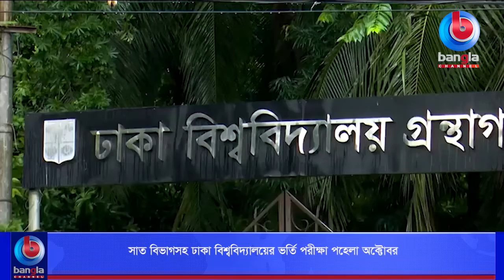সাত বিভাগসহ ঢাকা বিশ্ববিদ্যালয়ের ভর্তি পরীক্ষা পহেলা অক্টোবর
🌟 বিস্তারিত: এবারই প্রথম রাজধানীর বাইরে অনুষ্ঠিত হতে যাচ্ছে ঢাকা
বিশ্ববিদ্যালয়ের ভর্তি পরীক্ষা। ঢাকার পাশাপাশি ৭টি
বিভাগীয় শহরে পাবলিক বিশ্ববিদ্যালয় কেন্দ্রে হবে এই
গুরুত্বপূর্ণ ভর্তি পরীক্ষা। ঢাবি উপাচার্য জানান- করোনা
বাস্তবাতায় সামাজিক দুরত্ব মানা এবং শিক্ষার্থীদের
ভোগান্তি কমাতেই এবার এ ব্যবস্থায় পরীক্ষা নেয়া হবে।

🌟  যোগাযোগের ঠিকানা:
Bangla Channel